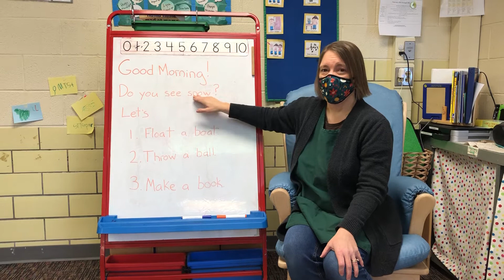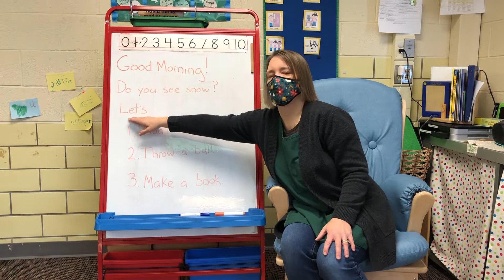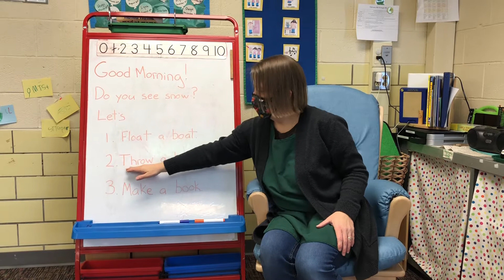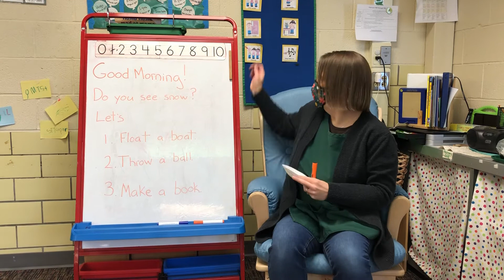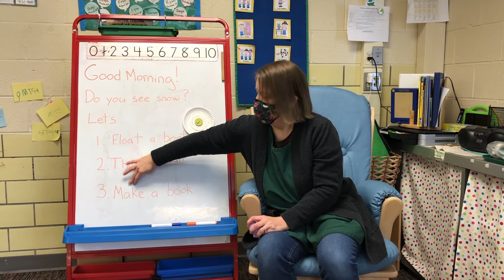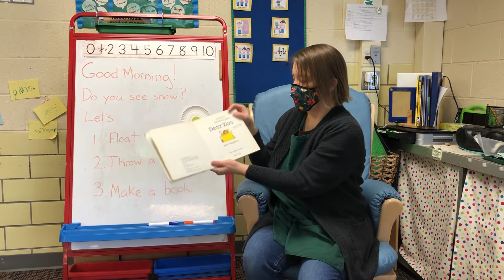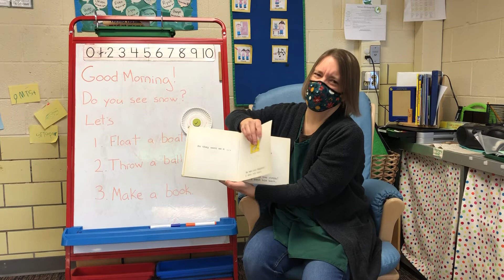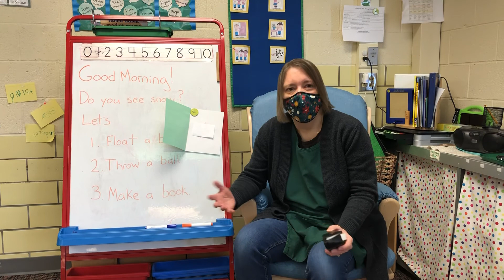February 15, 2021